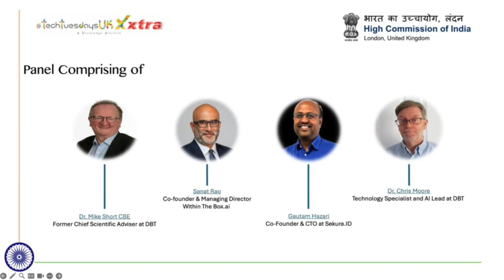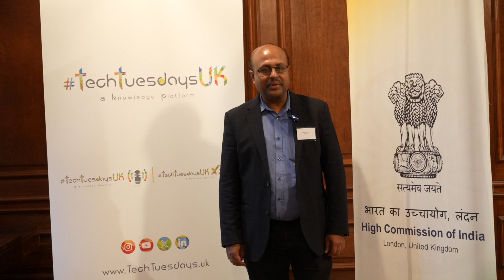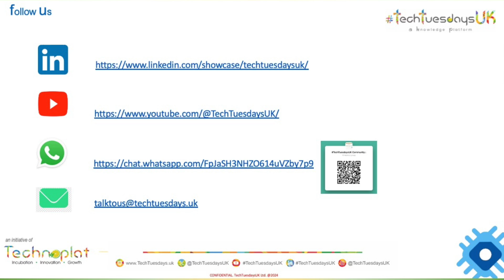techtuesdaysuk Xxtra 09July2024 Gautam Hazari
Episode 22 : techtuesdaysuk Xxtra special episode on "AI Landscape : In India and the UK", in association with the @High Commission of India London

Here's what Gautam Hazari, Co Founder & CTO of Sekura.ID had to share.

High Commission of India London
Department of Business Trade
Sekura.ID
Technoplat

The 23rd episode of techtuesdaysuk is taking place on the 6th of August at The Royal College of Radiologists , and the topic for discussion is "Digital Twin".